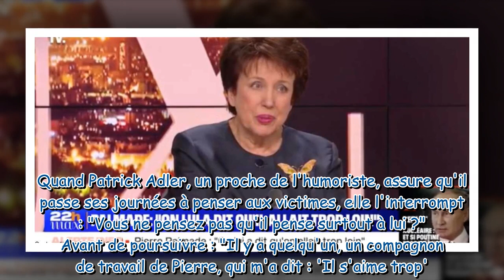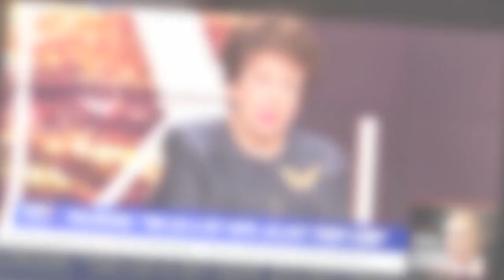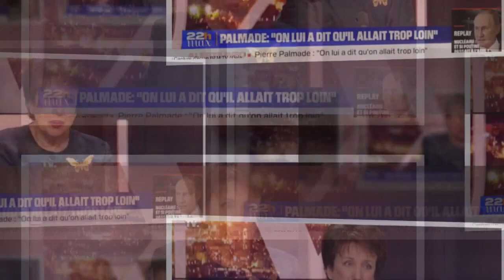Roselyne Bachelot sur Pierre Palmade : “On savait qu’il n’était pas fiable”